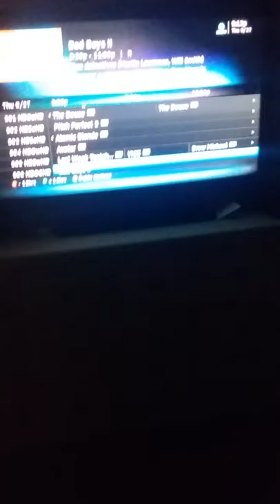Hilton Hotel part3 (luxury edition)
Hilton hotel!